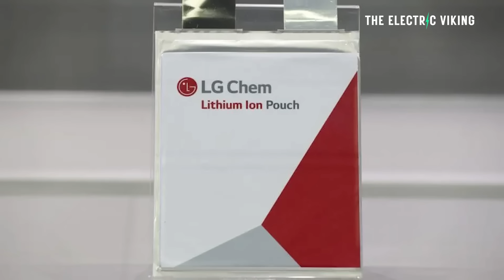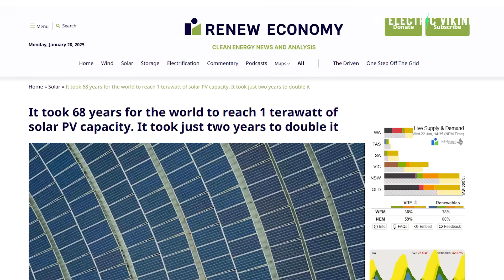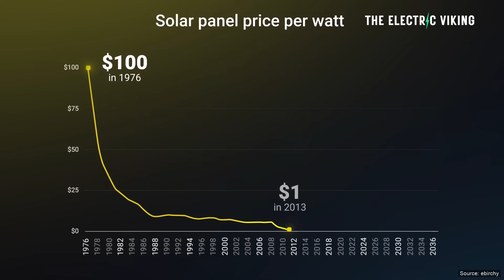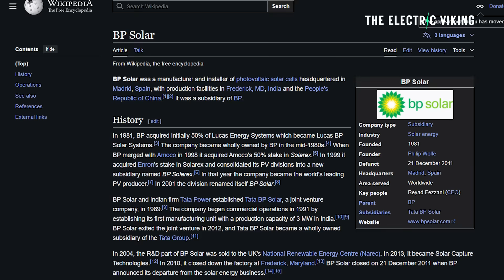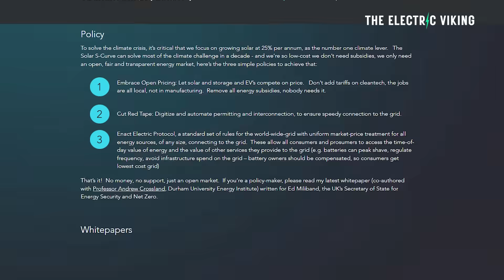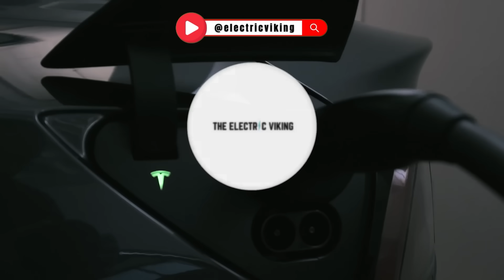S-Curve modeling predicts half of world’s energy will come from solar by 2035